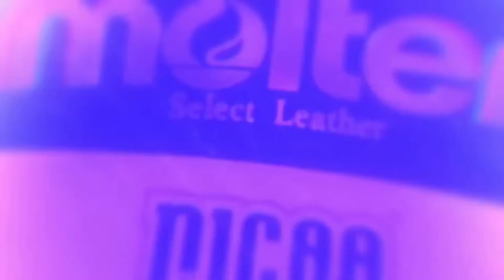Montgomery College Raptors Women's Volleyball vs Monroe College Mustangs